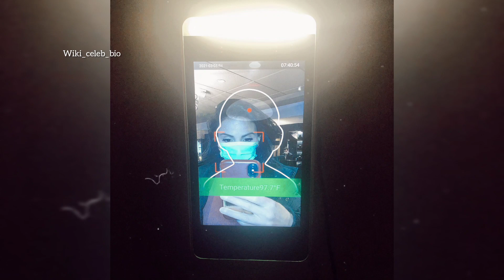Who is Crystal Denha ? Wiki, Biography, Age, Husband, Family, Height, Net Worth & More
Crystal Denha (born 8 February 1984, Age: 39 Years) is a famous American stand-up comedian, actress, television personality, social media influencer, media face, director, writer, and entrepreneur from Detroit, Michigan, United States. This talented actress is well-known in the country for her amazing stand-up acts and acting skills.
According to IMDb, Crystal has also acted in lots of movies and television series. Some of her famous projects are The Grind (2008), Jane the Virgin (2014), Instacurity (2013), We Need to Talk About America (2022), and others. Apart from this, she is also a model and stand-up comedian. Crystal Marie Denha also performed in various comedy clubs and seminars. Read this article, to know about Crystal Marie Denha.
About Stand-Up Comedian, Crystal Denha
Crystal is a famous American stand-up comedian and social media influencer. She is also a professional actress and model. Being an actress, she also performed in theatres and stage shows. She started focusing on stand-up comedy after completing her higher studies. Let me tell you that, Denha has also performed in various comedy clubs. Crystal is a stand-up comedian Not only this, but she also shares her comedy act videos on her official Instagram account. Moreover, she mostly focuses on her entertainment career. She also worked as a model. As per IMDb, she also appeared in lots of projects like Jane the Virgin (2014), Iron Man (2008), Spider-Man 3 (2007), Snapshot (2010), and others.

Crystal Denha Wiki / Bio
Real Name Crystal Marie Denha.
Famous as Crystal Denha.
Occupation Actress, Stand-Up Comedian, Television Personality, Director, Writer, Social Media Influencer, Media Face, and Entrepreneur.
Age (as of 2022) 39 Years Old.
Birthdate February 8, 1984 (Wednesday).
Birthplace Detroit, Michigan, United States.
Current Residence Los Angeles, California, United States.
Zodiac Sign Aquarius.
Net Worth USD 1.5 million (approx.)
Qualification Graduate.
Alma mater Reputed University.
Ethnicity Mixed.
Nationality American.
Religion Christian.

■COPYRIGHT ISSUES: If you see a clip that you own that you did not submit or give consent for use, we have likely received false permissions and would be happy to resolve this for yo Please drop us a line at: ▷